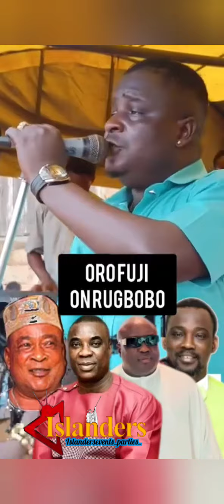TAYE CELLULAR CALLS ON AYINLA,K1,OSUPA,SK SENSATION,OTHERS TO CURB THE RIFT BTW PASUMA,TAYE CURRENCY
FUJI STAR, TAYE CELLULAR CALLS ON KOLLINGTON, OLORI OMO OBA AKILE IJEBU, K1 DE ULTIMATE, SAHEED OSUPA, PASUMA, SK SENSATION, RASHEED AYINDE OTHERS TO CURB THE RIFT BETWEEN PASUMA, TAYE CURRENCY AND TIRI LEATHER